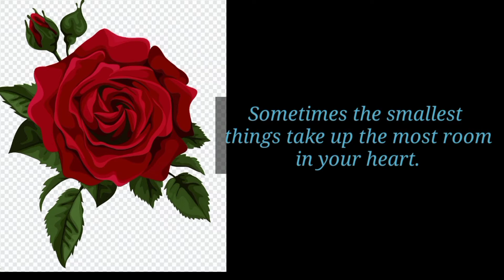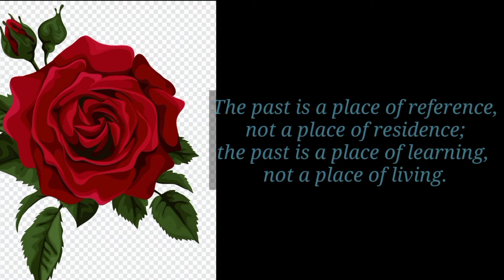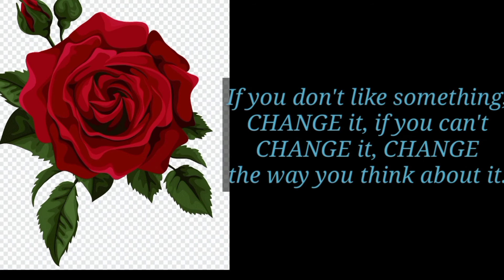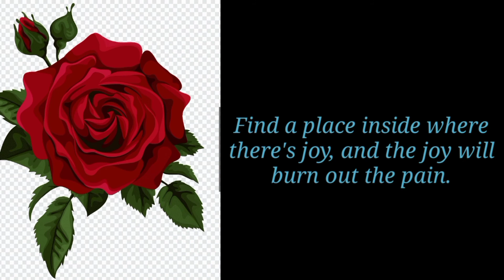Positive Thinking quotes for Whatsapp. Inspiring positive quotes.